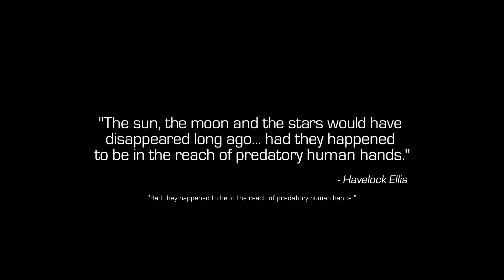Call of Duty Infinite Warfare - Gameplay Walkthrough Part 1 Intro